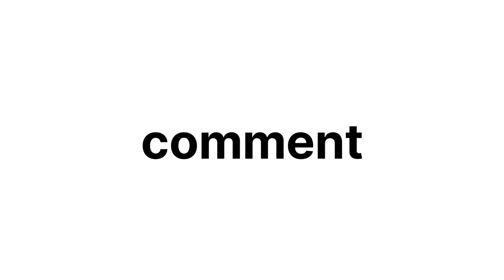pair mai chot lagnai kai baad mai shoes pahanai